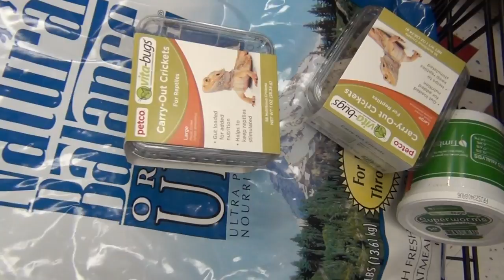OUR BABY'S BASSINET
Our bassinet came in the mail. We had another prenatal appointment with the doctor and we are getting things organized for the baby.